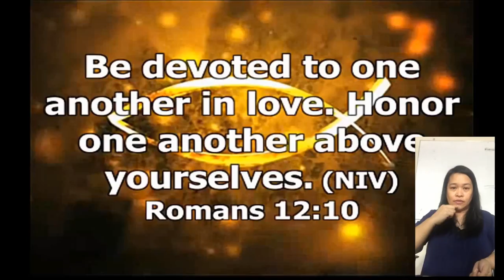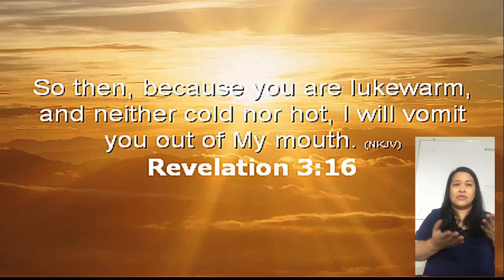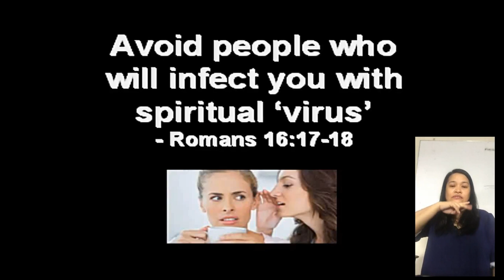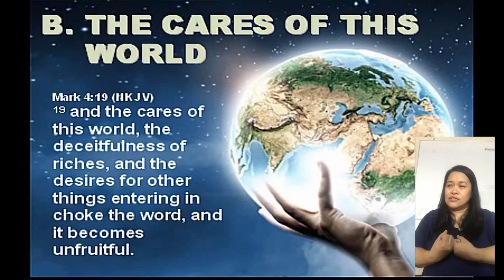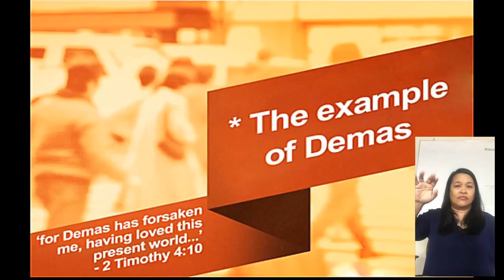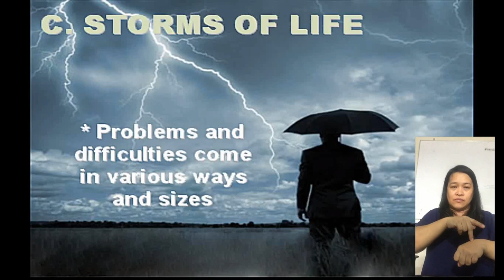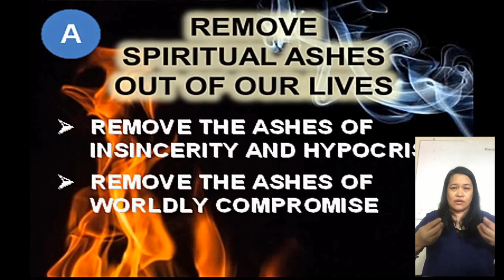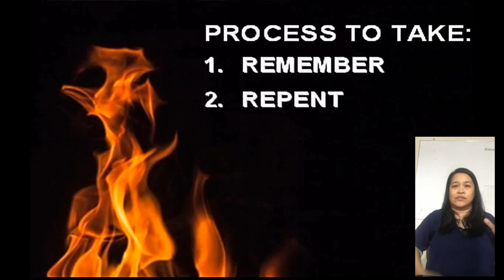Elements that Dampen your Spiritualfire